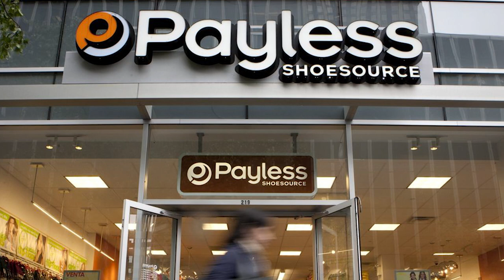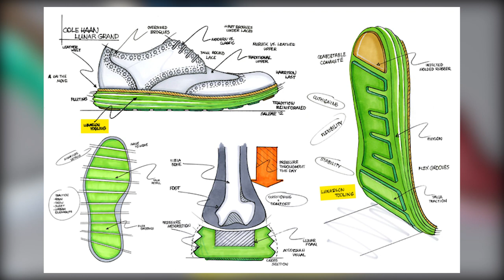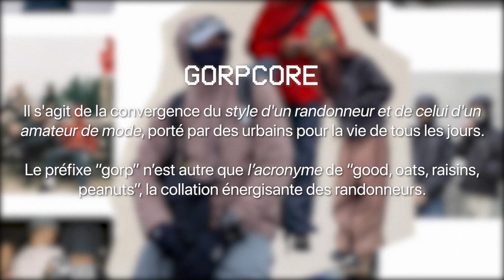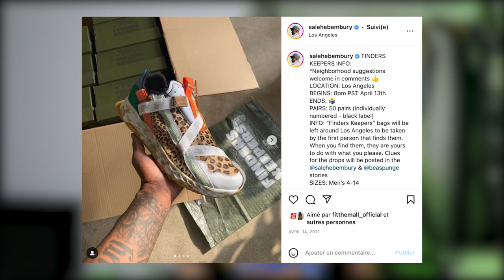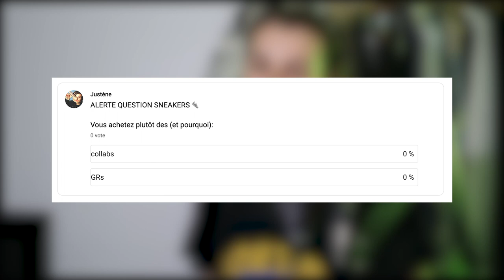L'HISTOIRE DE SALEHE BEMBURY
Shoe  designer efficace, il devient difficile de n'avoir jamais entendu parler du nom de  Salehe Bembury quand on est sneakerhead 👟
Je te propose de retracer ensemble le parcours de ce shoe designer new-yorkais.

J’espère que cette vidéo te plaira! N’hésite pas à me donner ton retour en commentaire ✨
Merci et bonne vidéo à toi 📹

🤳Le filtre ig à tester « quelle marque de gorpcore es-tu? » 🥾 (à ouvrir sur le téléphone)